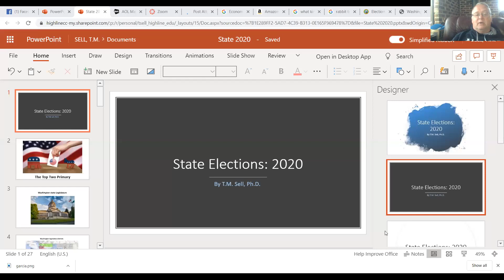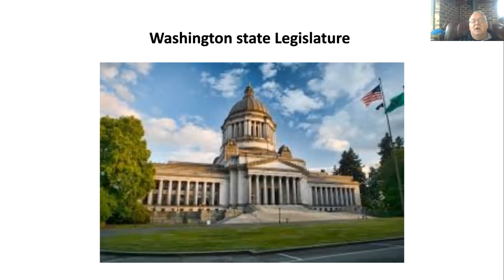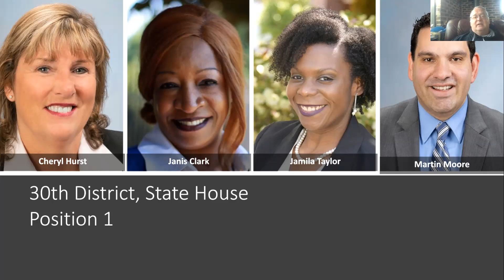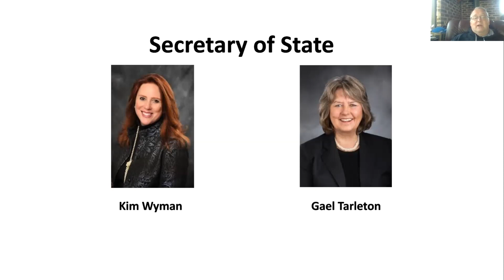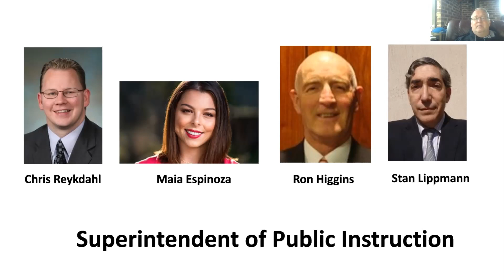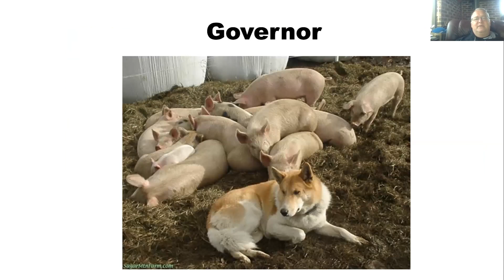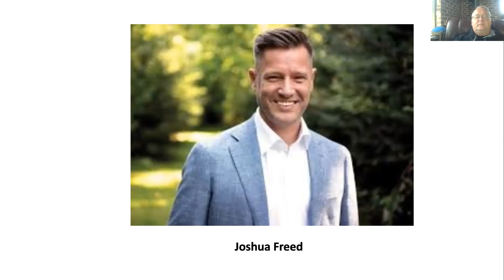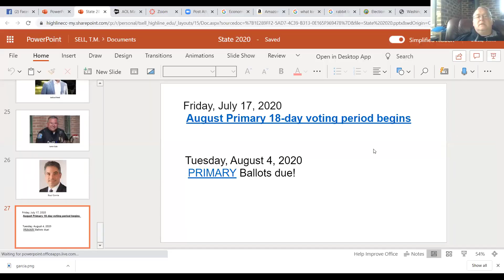Washington state primary election, 2020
Survey of statewide and local elections from a South King County perspective.